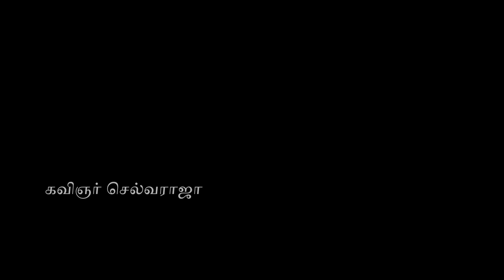மரண காமெடி செய்த பழைய ஜோக் தங்கதுரை ! | Selvaraja kavignar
Contains Kavignar selvaraja's lyrical videos and other cine&literal activities